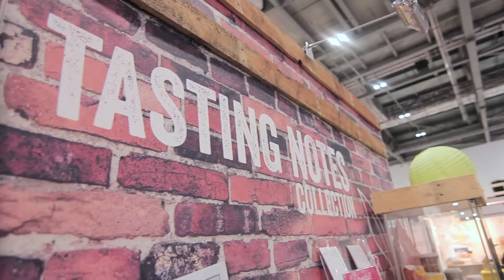Vegware @ Hotelympia 2016